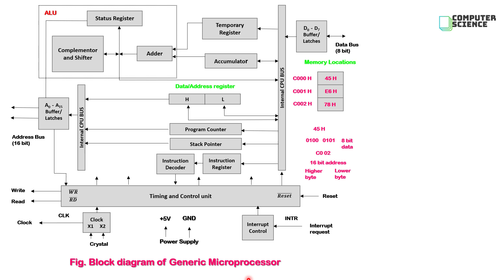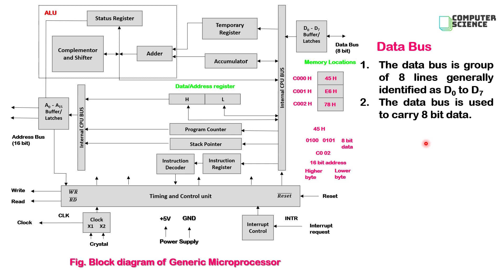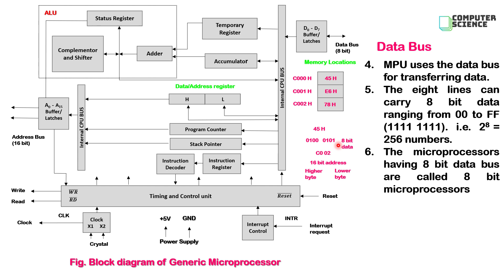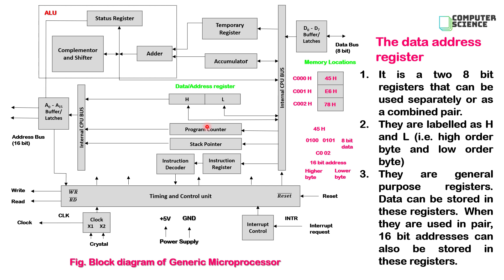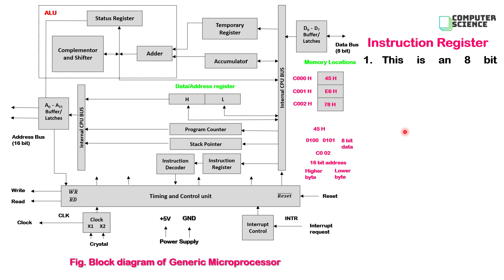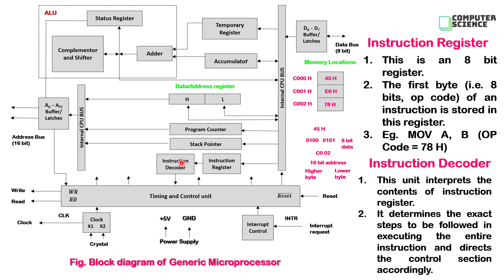12th Comp.Sci.Paper-II : Chapter-1 | Generic Microprocessor: Address & data bus, HL, Instruction reg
Computer Science paper - II (Bifocal)

Chapter 1 :
Introduction to Microprocessor and organization of 8085

Topics:
Generic Microprocessor :
1. Address Bus
2. Data Bus
3. Data/Address register
4. Instruction register
5. Instruction decoder